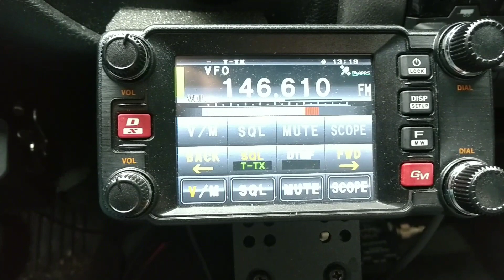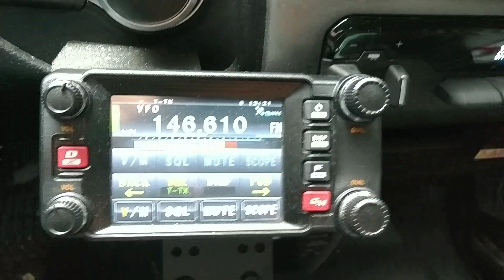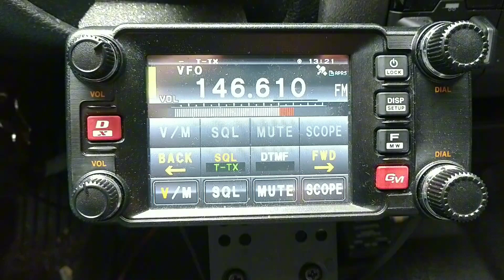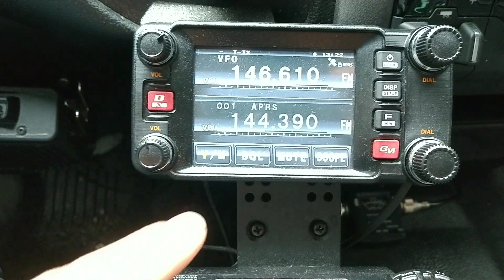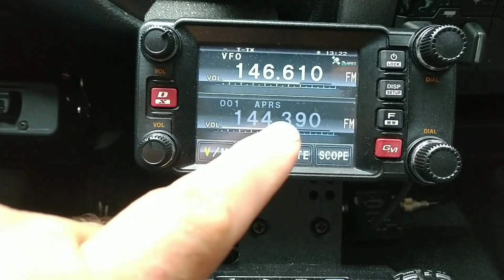Ham Radio APRS Saves the day! No cell service to dispatch Emergency services during Storm Ophelia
I was driving in bad weather on a road in South New Jersey doing a 6 park pota rover and came across this accident and realized I had to step in. no cell service, not many cars driving on the road to even stop. I got on a local repeater and ended up speaking to a police officer that is a ham and used my APRS beacon to locate us So he can dispatch emergency services. The lady was able to walk into the ambulance by herself so I'm sure things are okay. Ham radio saves the day again ! I was using my Yaesu FTM-400xdr with a comet dual band antenna. Big thanks to KD2ZSA for getting the proper emergency services to the crash scene.